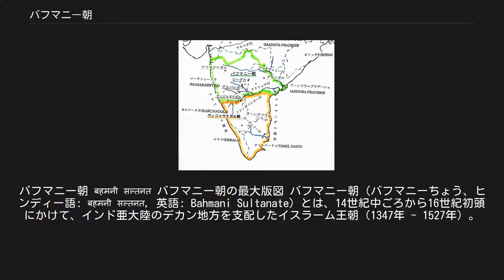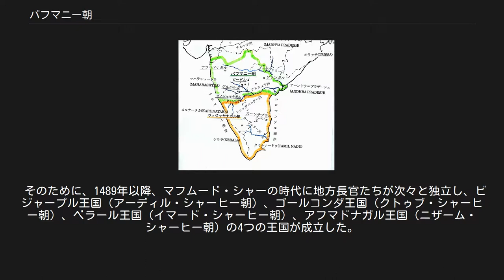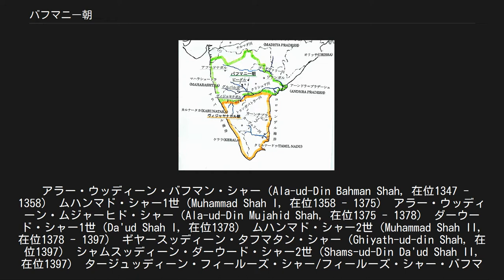バフマニー朝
バフマニー朝 बहमनी सल्तनत バフマニー朝の最大版図 バフマニー朝（バフマニーちょう、ヒンディー語: बहमनी सल्तनत, 英語: Bahmani Sultanate）とは、14世紀中ごろから16世紀初頭にかけて、インド亜大陸のデカン地方を支配したイスラーム王朝（1347年 - 1527年）。
首都はグルバルガとビーダル。
バフマニー・スルターン朝、バフマン朝とも呼ばれる。
 アラー・ウッディーン・バフマン・シャーのコイン トゥグルク朝のデカン地方総督アラー・ウッディーン・ハサン（ハサン・ガングー）がデカンのグルバルガで1347年に独立した。
 ハサンは即位に際し、バフマン・シャー（在位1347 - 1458）と称した。
このことから、この王朝はバフマニー（バフマン）朝とも呼ばれた。
 バフマン・シャーを名乗った理由として、ペルシャ出身のフィリシュタという歴史家が語っている民衆の伝説によると、神秘的なイランの英雄バフマンに自分を見たてようとしたからだという。
 だが、バフマン・シャーという語は、アラー・ウッディーン・ハサンが以前仕えた主人であるガングーという人物がバラモンだったから、その主人への賞賛の言葉を意味していたとする説もある。
 14世紀後半頃のバフマニー朝とヴィジャヤナガル王国 グルバルガを首都としたバフマニー朝は南側に隣接するヴィジャヤナガル王国と常に抗争状態にあった。
 というのは、両国の国境地帯のトゥンガバドラー川とクリシュナ川流域であるライチュール地方は経済的に豊かな土地として知られ、クリシュナ川とゴーダヴァリー川の下流平野は、たいへん肥沃な土地であるうえに数多くの港があり、その港を通して外国貿易が取引されていたため、領有した王朝は、その利益で潤うからだった。
 バフマニー朝のスルターンは、優秀な砲兵隊と機動的な騎馬隊をもってしばしばヴィジャナガル王国を破ったが、決定的な勝利をおさめることはできなかった。
 また、戦争によって、無差別虐殺や子どもの奴隷売買が行なわれたり、経済的にも疲弊したため、前述のような残虐な行為は行わない、両国の国境は当初のままとする、という協定が結ばれた。
 アフマド・シャー1世 タージュッディーン・フィールーズ・シャー（フィールーズ・シャー・バフマニー、在位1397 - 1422）は、バフマニー朝随一の名君とされる人物で、トゥンガバドラー川流域を獲得しようとしたヴィジャヴィジャヤナガル王デーヴァ・ラーヤ1世（在位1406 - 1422）を破り、多額の賠償金と象、真珠を支払わせた。
 一方で、『コーラン』の注釈に通じ、自然科学を好み、国内外から学識者を積極的に招いた。
しかし、1422年自分の弟のアフマド・シャー1世（在位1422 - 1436）のために退位を余儀なくされ、同年に死亡した。
 アフマド・シャー1世の治世に、バフマニー朝はデーヴァ・ラーヤ2世（在位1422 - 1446）のもと軍制改革を行って強大になったヴィジャヤナガル軍に敗れ、1425年にグルバルガから北東100kmのビーダルに遷都した。
また、1443年にはヴィジャヤナガル王国と3度にわたる激戦を繰り広げたが、その決着はつかず、現状維持の同意がなされた。
 アフマド・シャー2世（在位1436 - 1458）からムハンマド・シャー3世（在位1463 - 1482）の治世に、イラン出身のマフムード・ガーワーンが宰相をつとめた。
バフマニー朝はカーンチープラムまでヴィジャヤナガル領に侵入したほか、ゴアなどをヴィジャヤナガルから奪うなど、西部海岸地域を征服に成功した。
 その結果、イラン、イラクなどとの海外交易の拡大が可能となり、それに伴って国内の商業流通や手工業も発展した。
また、グジャラート・スルターン朝との同盟のおかげで北方のマールワー地方にも領土を拡大した。
 しかし、マフムード・ガーワーンは、バフマニー朝国内の古くからの貴族（デカン出身者）とイラン系など新しい貴族の対立になやまされ、融和策を図ったものの、1481年にデカン派の讒言で処刑された。
 そのために、1489年以降、マフムード・シャーの時代に地方長官たちが次々と独立し、ビジャープル王国（アーディル・シャーヒー朝）、ゴールコンダ王国（クトゥブ・シャーヒー朝）、ベラール王国（イマード・シャーヒー朝）、アフマドナガル王国（ニザーム・シャーヒー朝）の4つの王国が成立した。
 1510年、ポルトガル提督アフォンソ・デ・アルブケルケがビジャープル王国が支配...